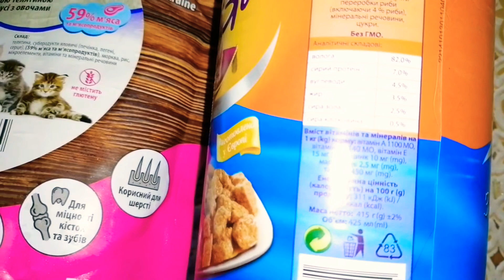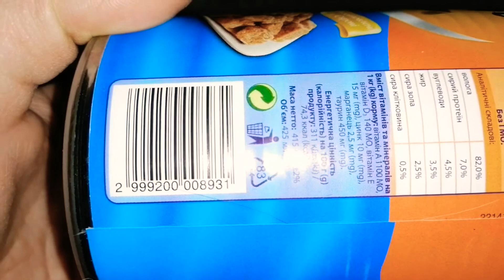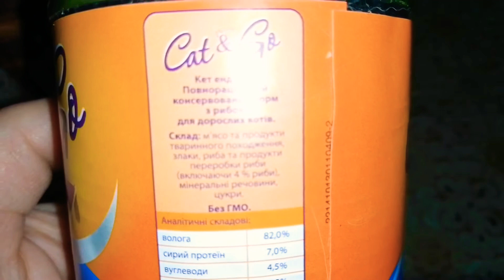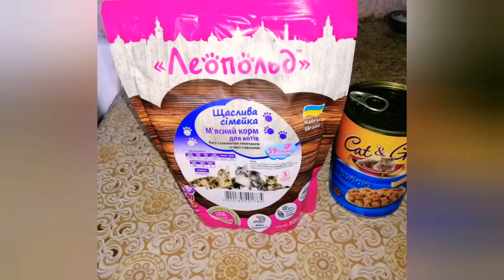Обзор кормов для кошек Леопольд и Cat&Go. Дегустация.